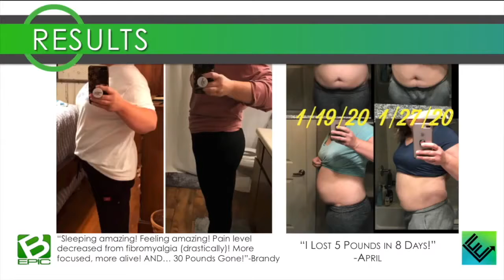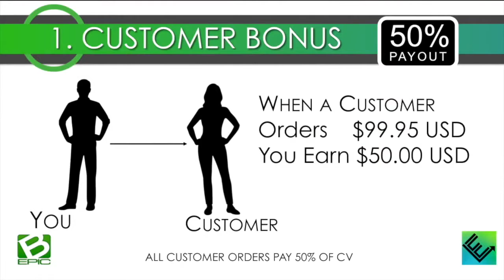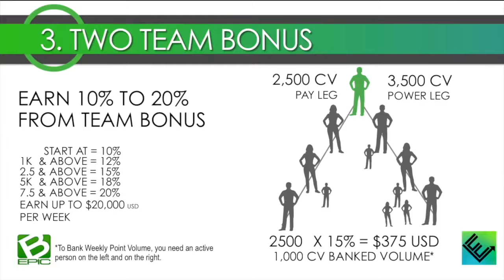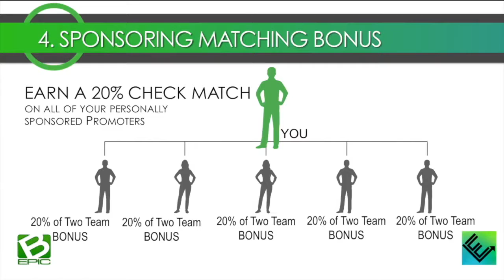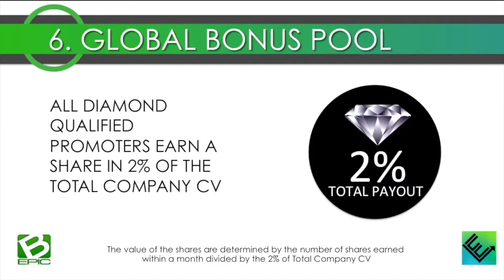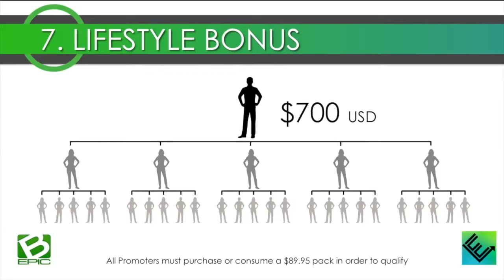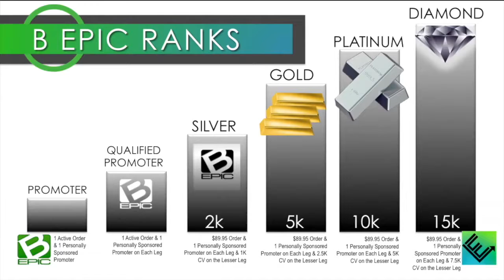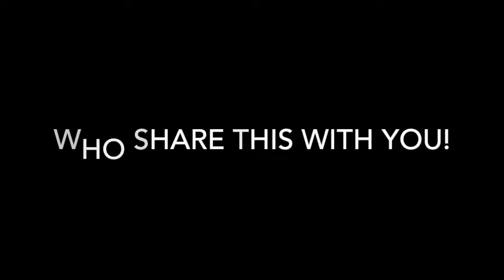Bepic Overview Products, Stories & Testimonials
JUST CLOCKED OUT is a group of like-minded entrepreneurs coming together from all over the world for a cause: To educate, support, network, and create wealth for generations (impacting the GLOBAL economy). We believe in the power of a positive mindset. Commitment, consistency, and integrity are the fundamentals of our growth and success. While accomplishing goals and exceeding expectations we enjoy and experience life to the fullest with our business partners, family, and friends.

If you came across this video on your own by way of an ad, or just seeking additional information about this business opportunity click link to GET  STARTED NOW  BY CLICKING OR COPYING LINK BELOW